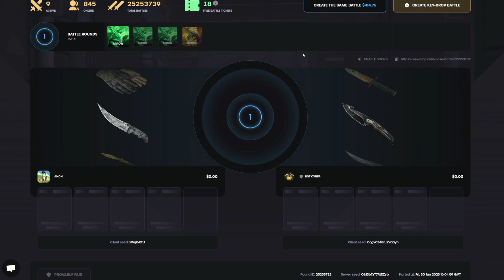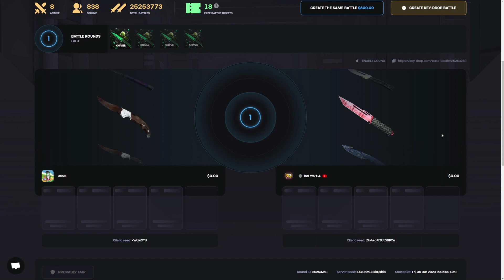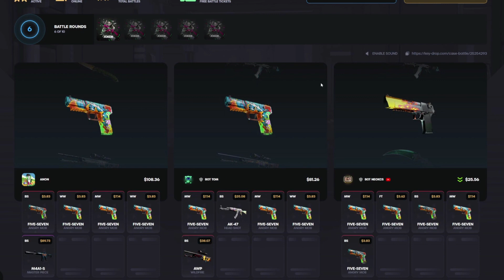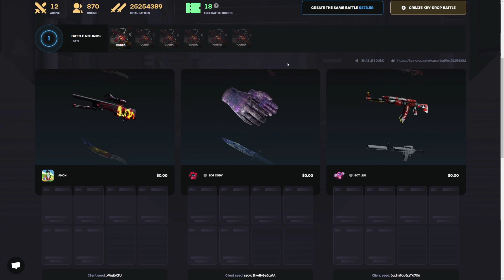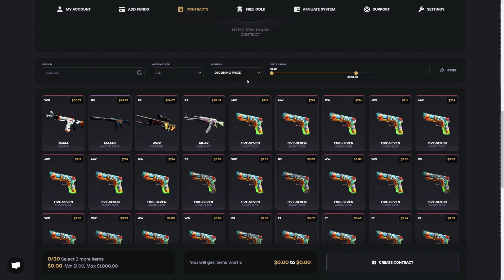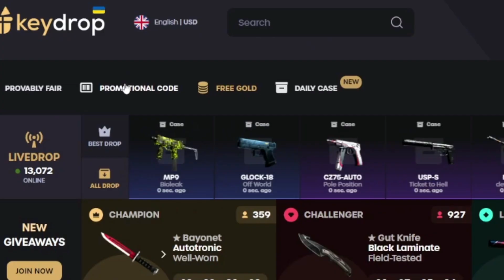I Did TWO Huge TRADE UPS! | KeyDrop Case Opening